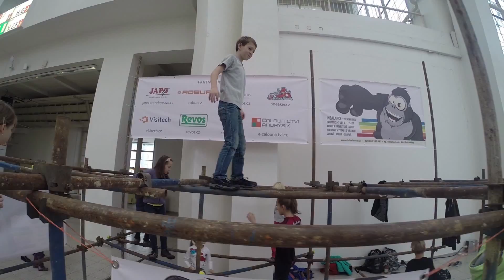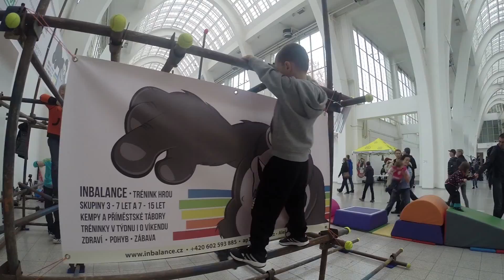SPORT Life / IN-JOY - inBalance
Song:
Huey Mack - Looking at the Sky